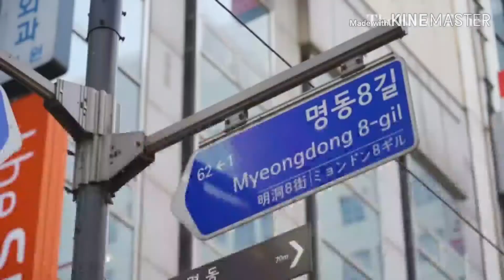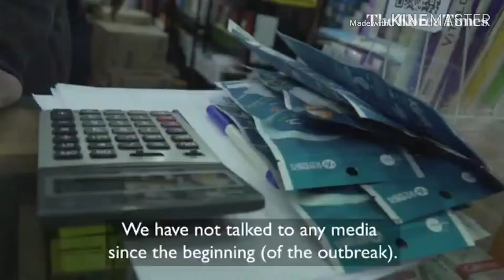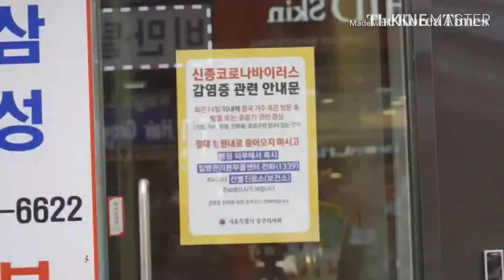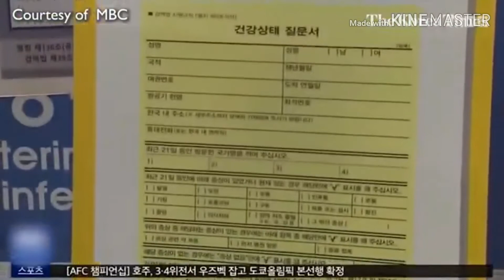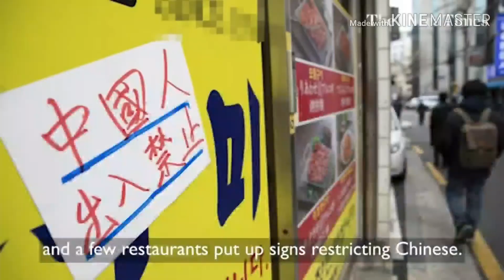WUHAN CORONAVIRUS | KOREANS SCARED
NCOV